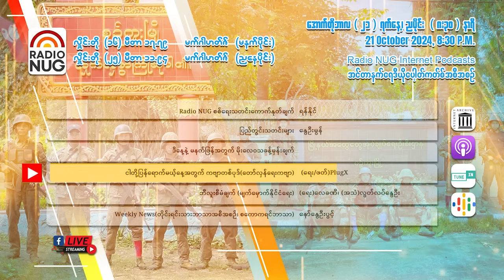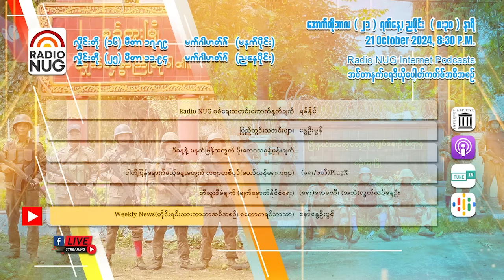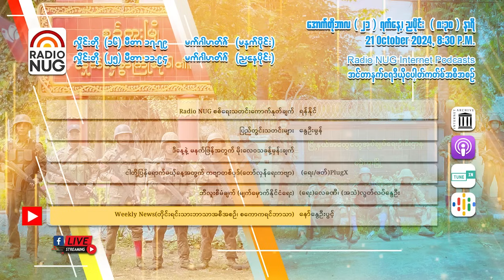Radio NUG - 21st October, 2024 Evening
8:30 PM LIVE @ 25 Meter Band, 11.94 MHz

📌Radio NUG စစ်ရေးသတင်းကောက်နုတ်ချက် -ရန်နိုင်(04:05)
📌ပြည်တွင်းသတင်းများ - နွေဦးမွန် (04:03)
📌ဒီနေ့နဲ့ မနက်ဖြန်အတွက် မိုးလေဝသခန့်မှန်းချက် (03:06)
📌ငါတို့ပြန်ရောက်မယ့်နေ့အတွက် ကဗျာတစ်ပုဒ်(တော်လှန်ရေးကဗျာ)-(ရေး/ဖတ်)PlugX(01:56)
📌 ဘီလူးစီမံချက် (မျက်မှောက်နိုင်ငံရေး) - (ရေး)လေခဏီ၊ (အသံ)လွတ်လပ်နွေဦး(03:34)
📌 ကောင်းကင်ဘုံက ညီလေးသို့(တော်လှန်ရေးတေးဂီတ)-(တေးရေး)သားနတ်သျှင်နောင်၊ (တေးဆို)ကိုစိုင်း(04:12)
📌 Weekly News(တိုင်းရင်းသားဘာသာအစီအစဉ်၊ စကောကရင်ဘာသာ)-နော်နွေဦးပွင့်(04:39)

Podcast Channel-Mün
(Internet Live Station)